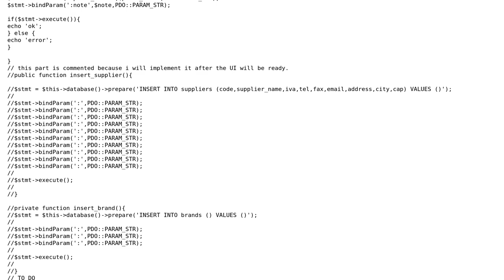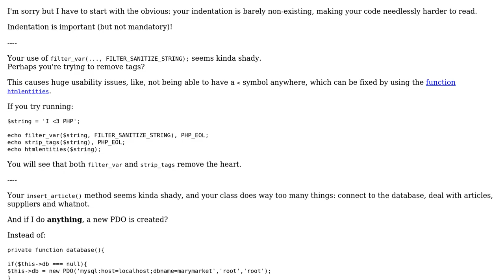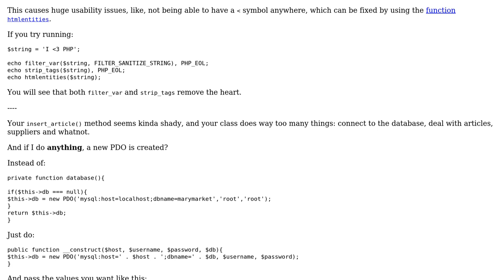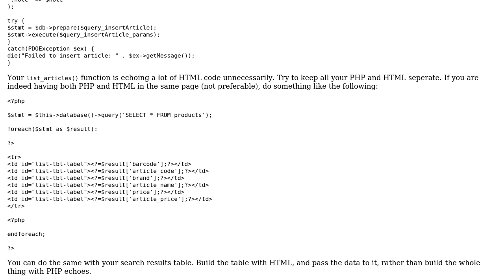Code Review: warehouse management class code (2 Solutions!!)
Code Review: warehouse management class code

With thanks & praise to God, and with thanks to the many people who have made this project possible! | Content (except music & images) licensed under CC BY-SA | Music | Images & others | With thanks to user user9741470 user Matadeleo user Ismael Miguel and the Stack Exchange Network Trademarks are property of their respective owners. You are responsible for your own actions.